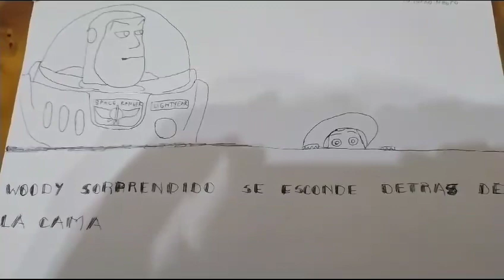Woody Sorprendido Se Esconde Detrás De La Cama Con Negrito